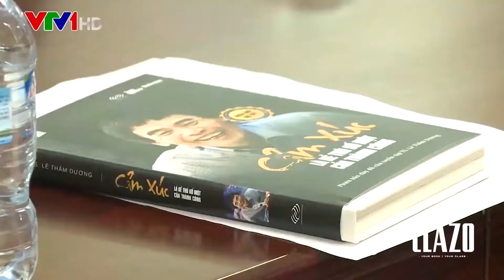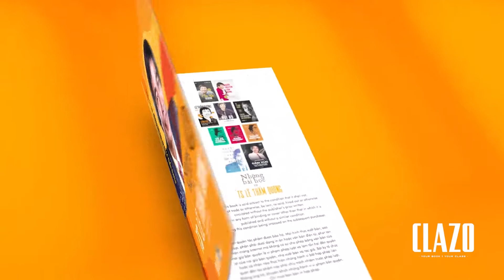RA MẮT SÁCH "NHỮNG BÀI HỌC TỪ TS LÊ THẨM DƯƠNG"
Sách "Những bài học từ TS Lê Thẩm Dương" khổ 10x19 cm, gồm 100 trang ruột sẽ được xuất bản vào đúng ngày 20/11/2021 theo yêu cầu của đông đảo phụ huynh học sinh.
Sách có giá bìa 79.000 đồng được phát hành bởi CLAZO - thương hiệu viết sách cho người nổi tiếng.
Sách được phát hành tại hệ thống FAHASA, PHƯƠNG NAM, TÂN VIỆT, TIKI...